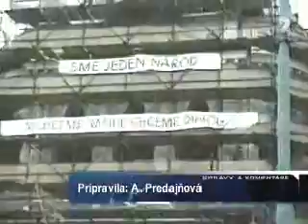Spravy a Komentare - 50 vyrocie STV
Mimoriadne Spravy a Komentare venovane 50 vyrociu Slovenskej Televizie 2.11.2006